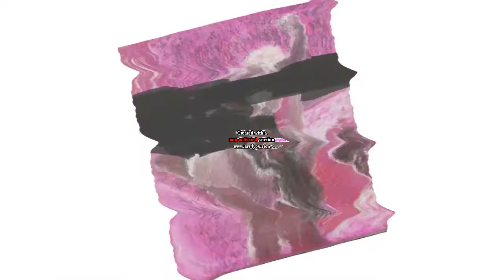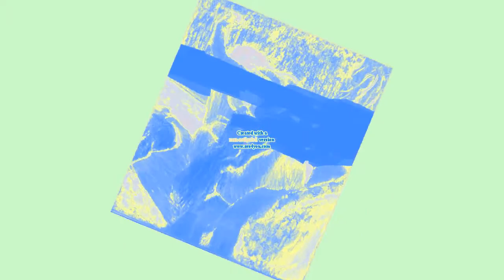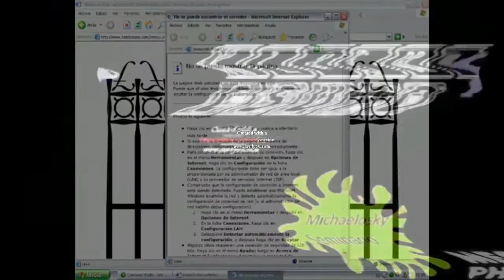Nooghoogho Csupo Effects 2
New Effects:
Crazy Chorded
Melon Drop
Xenon
Argon
Onyx
Prasiolite
Morion
Iron Ore
XerneasFlangedSawChorded
PowerRedInvert
Vocoded Bembo's Zoo